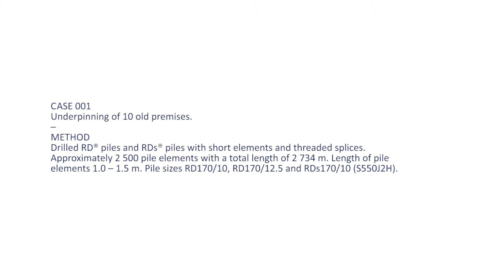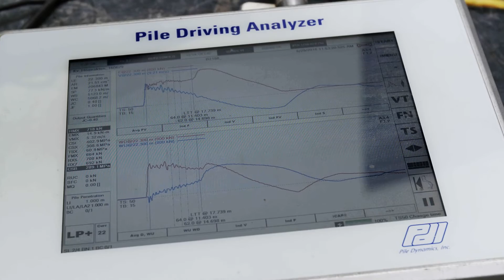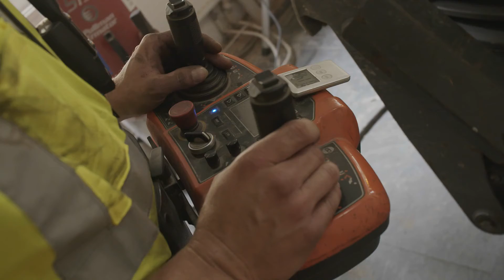SSAB - RR and RD piles - Underpinning in two different ways in Sweden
Drilled RD piles and RDs piles with short elements and threaded splices in Stockholm and driven RR piles with short elements in Gothenburg.